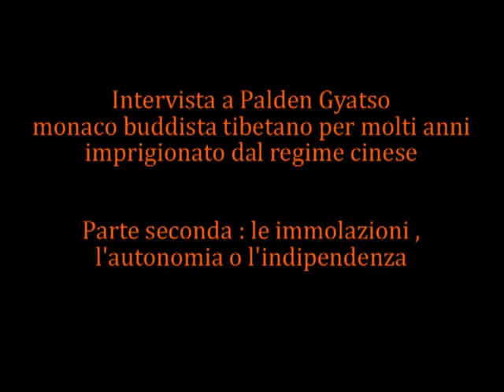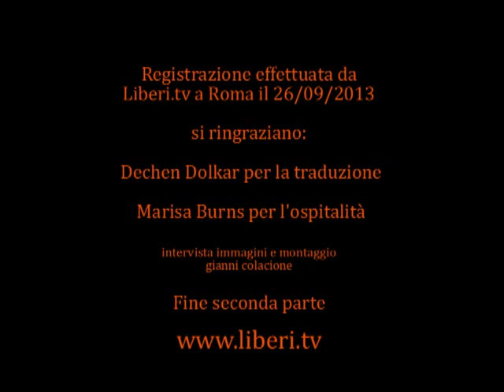Intervista a Palden Gyatso - Seconda parte: Le immolazioni, l'indipendenza o l'autonomia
Intervista a Palden Gyatso , monaco tibetano di 83 anni  che dopo trentatré anni di infernale detenzione, e incoraggiato dal Dalai Lama, ha voluto denunciare al mondo le atrocità commesse dai cinesi durante l'occupazione del Tibet. (Italiano - Tibetan language)

Palden Gyatso e' autore del libro autobiografico "Il fuoco sotto la neve"

Artista: Burning Cicada Ltd
Brano:  Times Garden
Album: Red Cicadas Burning Cicada, Ltd. Sampler Volume I
Lic. CC: By-Nc-Nd